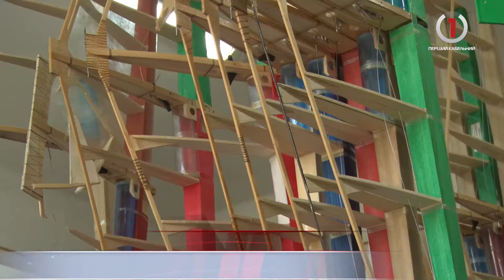У Виноградові діє лабораторія авіамоделювання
В місті Виноградів діє гурток моделювання, який за короткий час існування може похизуватись значними досягненнями